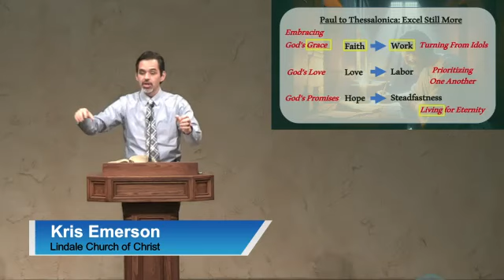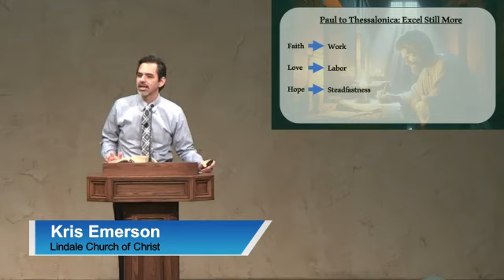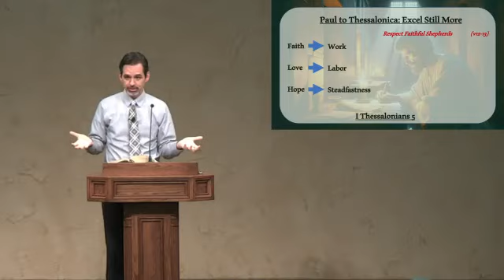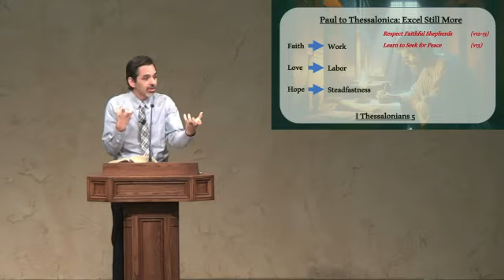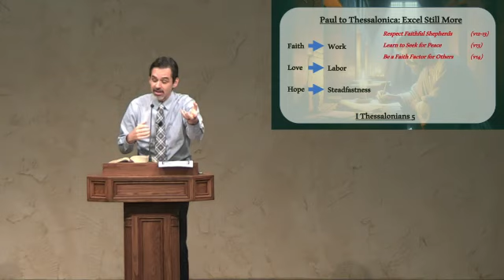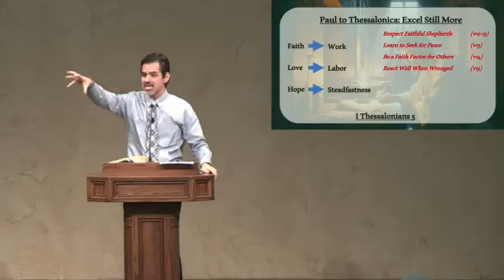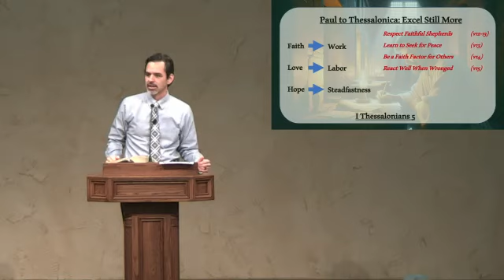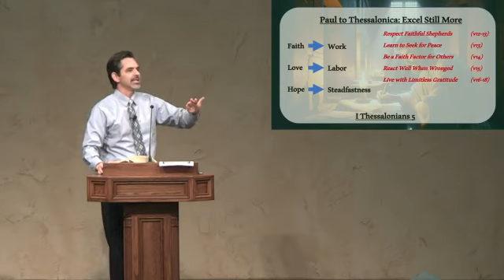"Excel Still More: Practical Application" by Kris Emerson